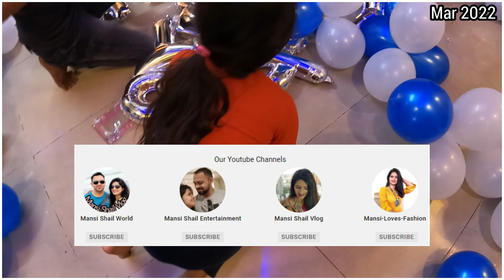Aru के birthday मे Noida पहुंचे surprise देने | Mansi Shail Vlog